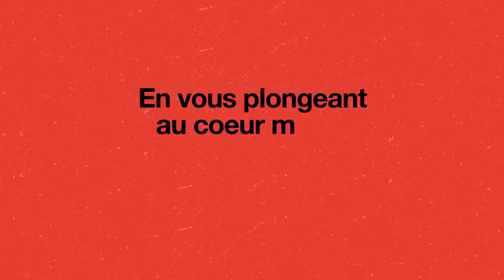Présentation des Guerres de Business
Guerres de business, le podcast à succès est désormais disponible en version française. Le podcast Guerres de business explore comment les guerres économiques définissent nos achats et notre mode de vie. Écoutez Nike et Adidas s’affronter dans cette saison disponible